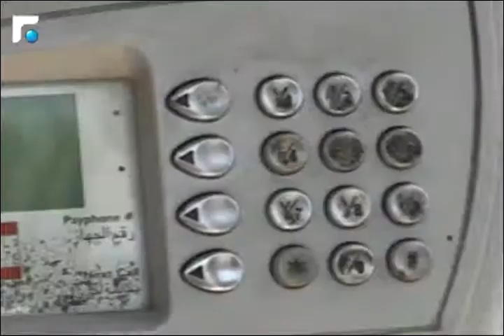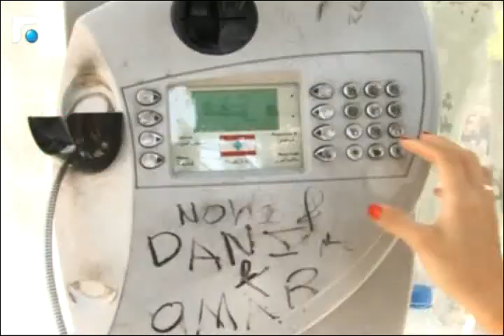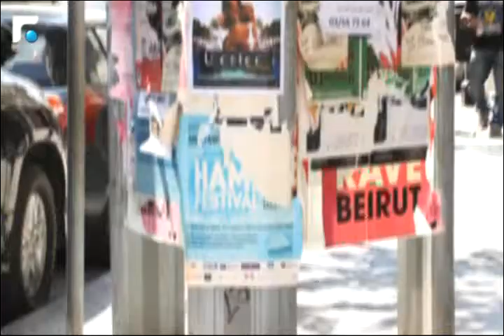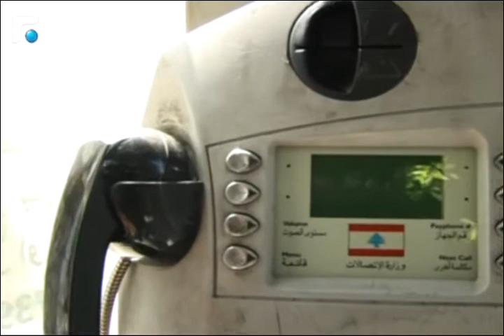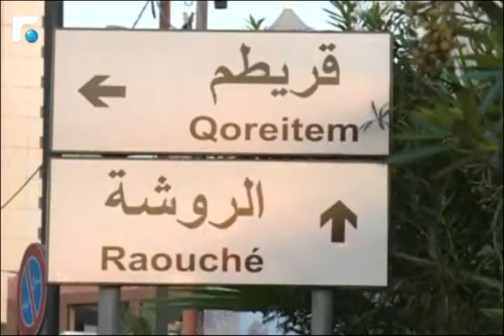أخبار الصباح - تقارير خاصة وكلمة اليوم 3/4